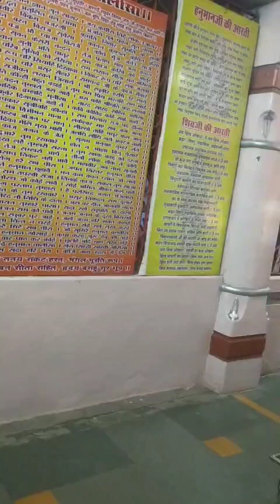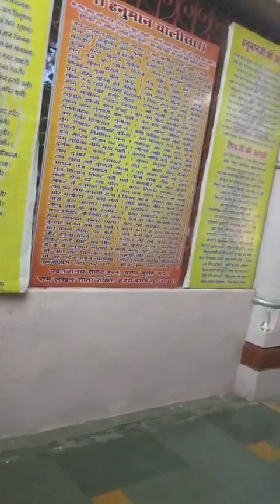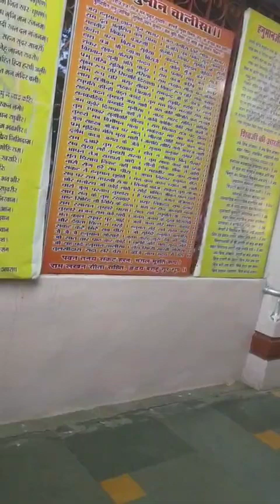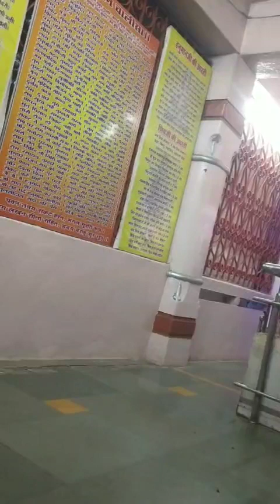jai bajrang bali🚩🚩🚩🚩🚩🚩